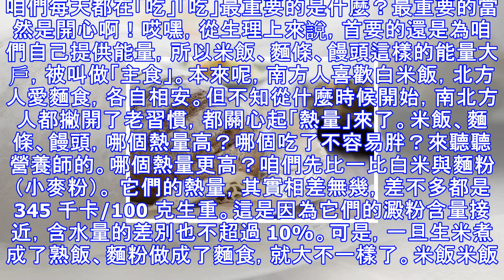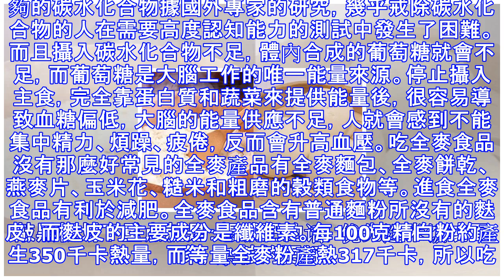米飯、麵條、饅頭「三主食」哪種吃了才會瘦？營養師算給你看！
咱們每天都在「吃」「吃」最重要的是什麼？最重要的當然是開心啊！哎嘿，從生理上來說，首要的還是為咱們自己提供能量，所以米飯、麵條、饅頭這樣的能量大戶，被叫做「主食」。本來呢，南方人喜歡白米飯，北方人愛麵食，各自相安。但不知從什麼時候開始，南北方人都撇開了老習慣，都關心起「熱量」來了。米飯、麵條、饅頭，哪個熱量高？哪個吃了不容易胖？來聽聽營養師的。哪個熱量更高？咱們先比一比白米與麵粉（小麥粉）。 它們的熱量，其實相差無幾，差不多都是 345 千卡/100 克生重。這是因為它們的澱粉含量接近，含水量的差別也不超過 10%。可是，一旦生米煮成了熟飯、麵粉做成了麵食，就大不一樣了。米飯米飯其實就是大米吸...